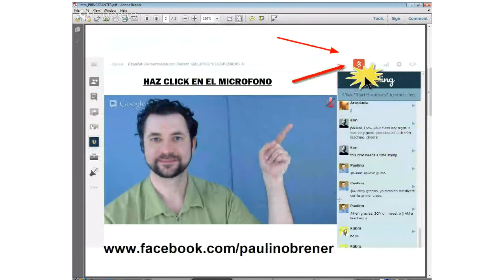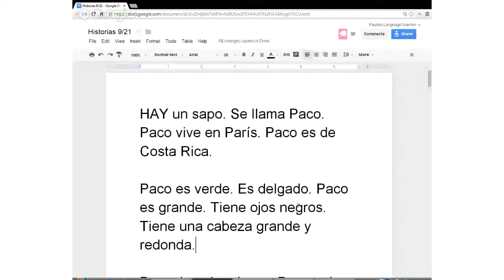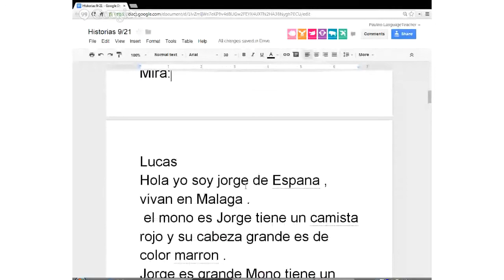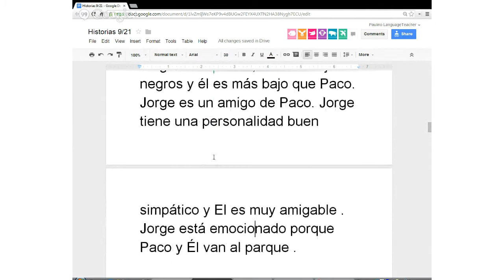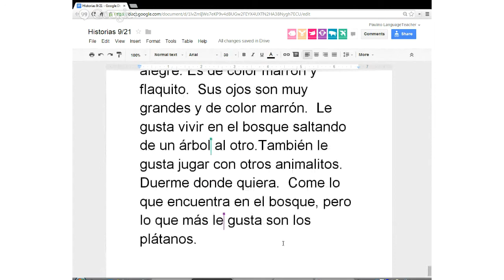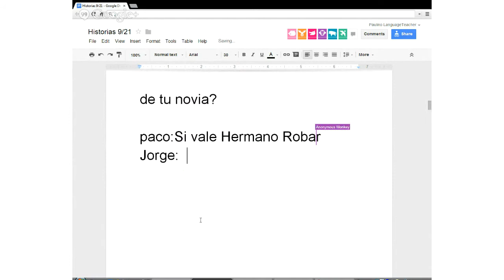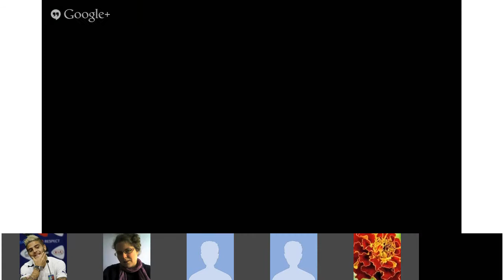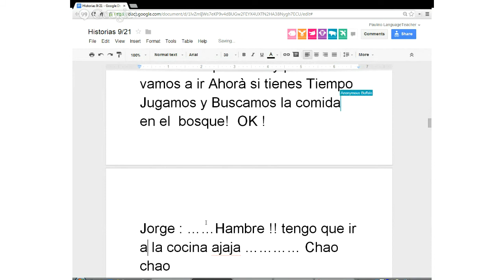Learn Spanish - Let's Write Stories PART 2 - Level Beginners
Learn Spanish - Let's Write Stories PART 2 - Level Beginners Learn Spanish with Paulino